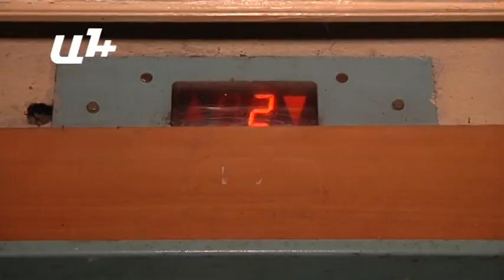«Ի՞նչ անենք, պահա՞կ կանգնենք լիֆտի մոտ». ՏԿԱԻՆ աշխատակից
Բազմաբնակարան շենքերի բնակիչները, որոնք օգտվում են վերելակներից, չեն վստահում դրանց ապահովությանը։ «Ա1+»-ի հետ զրույցում  ոմանք  նշեցին, որ ամեն անգամ վախենալով եմ մտնում ու դուրս գալիս վերելակից. «Մի օր 20 սմ վերեւ է կանգնում, մի օր 20սմ ներքեւ, ահավոր է»,- ասաց մի կին, հավելելով, որ երբեմն, ինչ-որ մասեր փոխում են, բայց դա էլ վստահություն չի ներշնչում։

Ի դեպ, հիշեցնենք, որ ՏԿԱԻՆ Տեխնիկական անվտանգության ազգային կենտրոնի շարժասանդուղքների , վերելակների եւ ճոպանուղինների տեխնիկական անվտանգության փորձաքննության բաժինըն այս տարի բացասական եզրակացություն է տվել բազմաբնակարան շենքերի թվով 49 վերելակների, բայց թե, դադարեցվել են  դրանց շահագործումը, թե ոչ՝  նրանք չեն հետեւել։